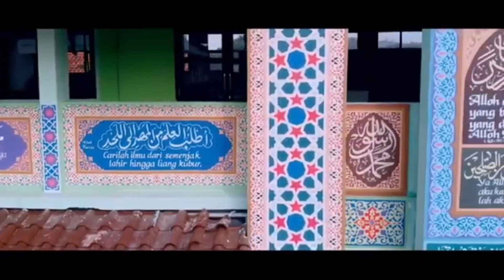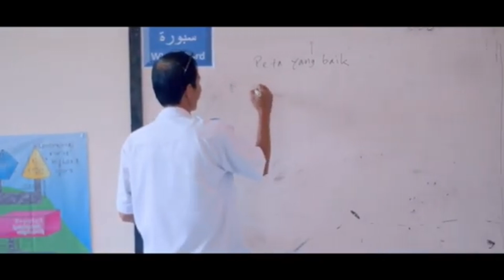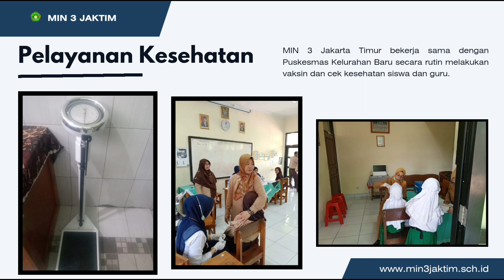PROFIL MIN 3 JAKARTA TIMUR TAHUN PELAJARAN 2024/2025